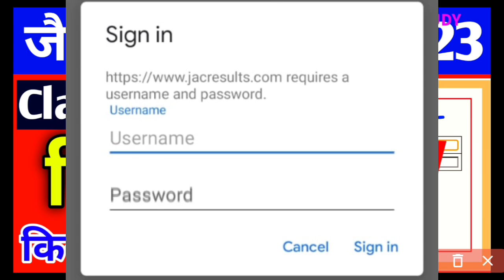जैक बोर्ड कक्षा 9वीं 11वीं रिज़ल्ट किस दिन आएगा ll jac board result 2023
jac board class 11 result date 2022
jac board class 11 result 2022 kab aayega
jac board class 11 ka result kaise dekhe 2022
jac board class 11 result kaise check kare
class 11 ka result kaise dekhe
class 11th result kaise dekhe jac board class 11 result 2023
 class 11 result 2022 kaise dekhe
jac board exam result 2023
 jac board class 8exam result
 class 8ka result kaise check kare
 jac board copy checking
aaj aayega result
jac board class 8result
Jac board class 9 ka result kaise check kare
Jac board class 11 ka results
Jac Result Kaise check kare
 how to check Jack Board result
Jac Board Result 2023 Kaise check kare, Jac Result 2022 Kaise check kare
how to check Jack Board result 2023
Jac Board Class 11 Result 2023 Jac Board Class 8 Result 2023
Jac Board Class 8th Result kaise check kare